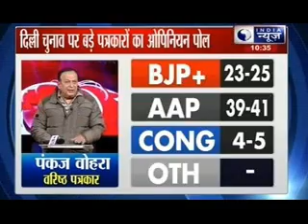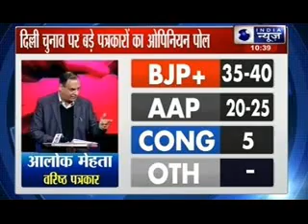Delhi Elections 2015: Top journalists opinion before Delhi elections on India News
Delhi Elections 2015: Ahead of polls India News conducted its survey in which it invited top 10 journalist to put their views on Delhi election. Their views on upcoming party were taken in this show.